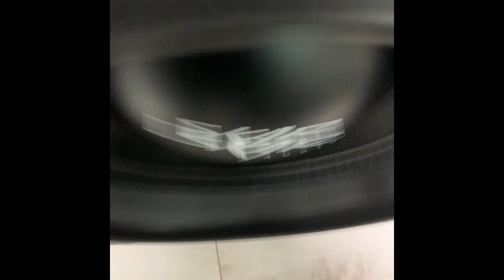Put on (20-39hz) DJR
Rebassed by Dj russticals